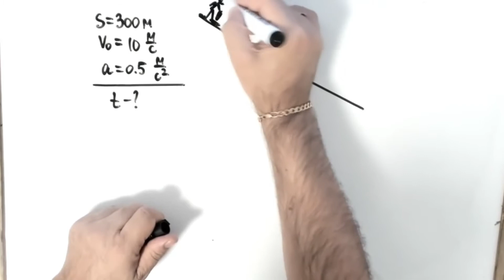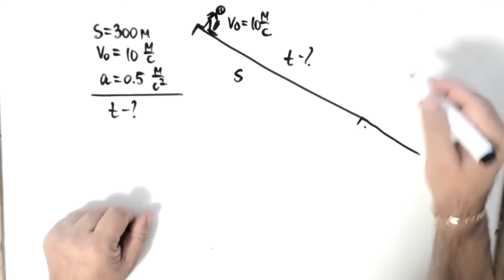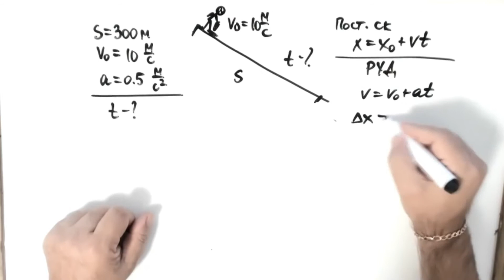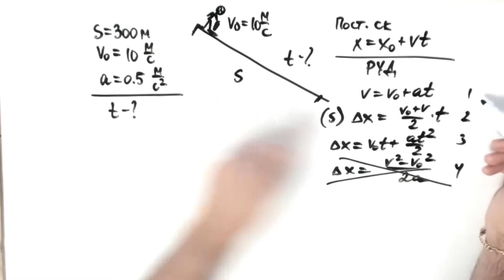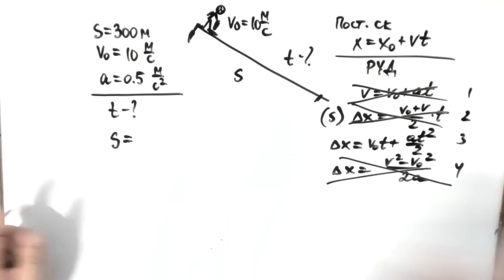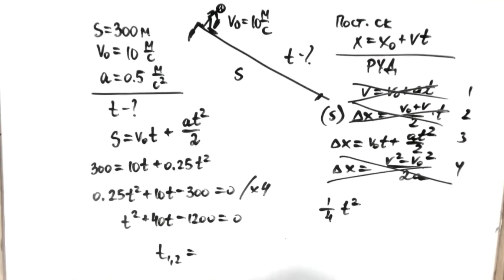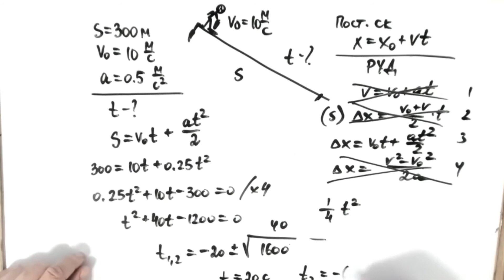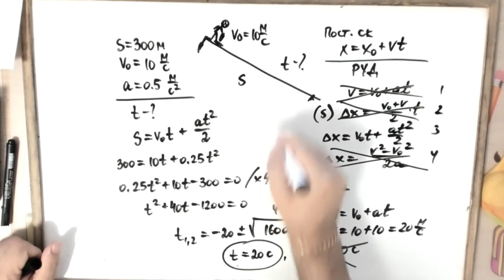Физика. Решение задач. РЕШАЛКА 24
Лыжник спускается с горы длиной 300 м при начальной скорости 10 м/с и ускорении 0,5 м/с2. Сколько времени займет спуск?